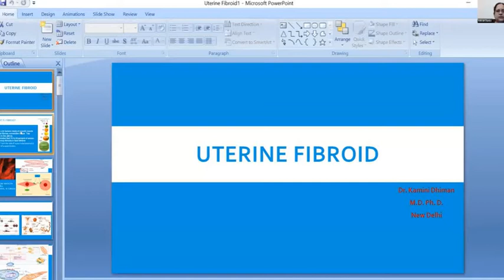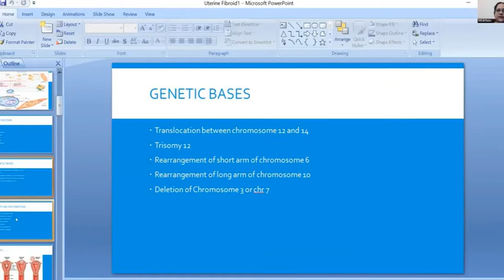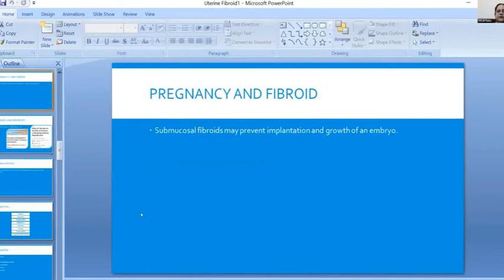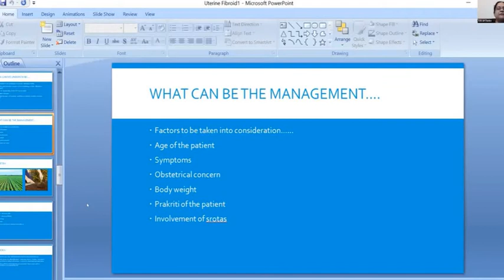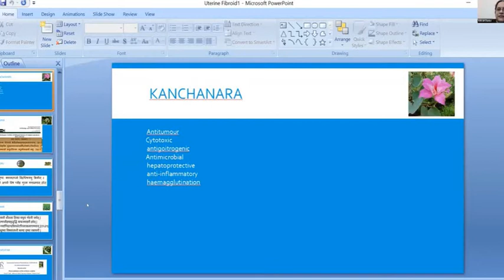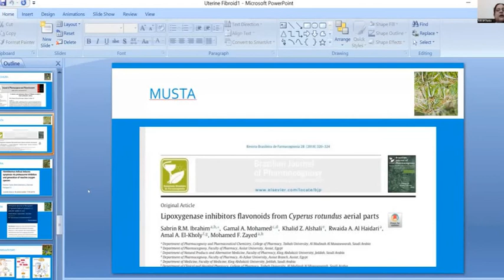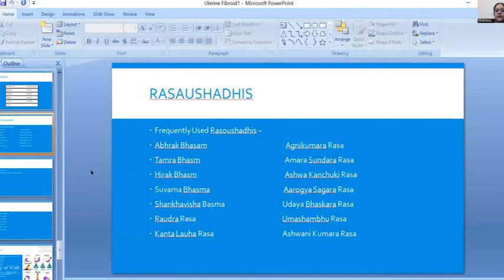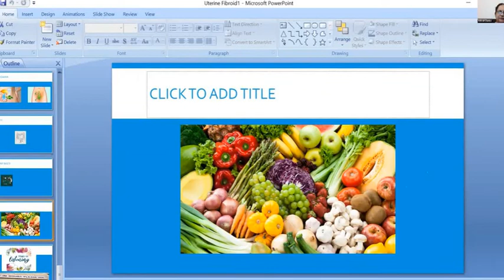uterine fibroid - Dr. Kamini Dhiman Courtesy Chhaon Foundation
A very common problem seen now a days in Gynaecology is Uterine fibroid.